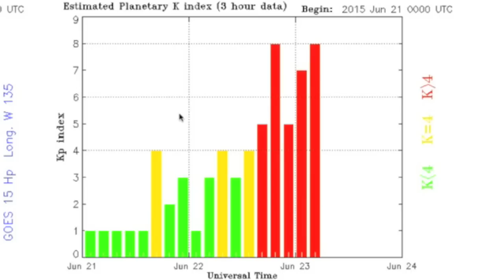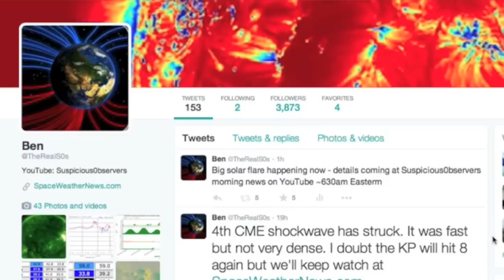Bigger Eruption, Solar Storm Effect | S0 News June 25, 2015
SOHO Updated During This Video Upload - The CME is definitely going to impact earth.